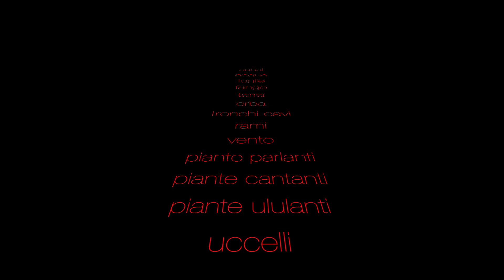Roberto Pivotto - Vipera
"Vipera" fa parte del progetto artistico "Panfonìa" di Roberto Pivotto - 2018 - Tutti i diritti riservati